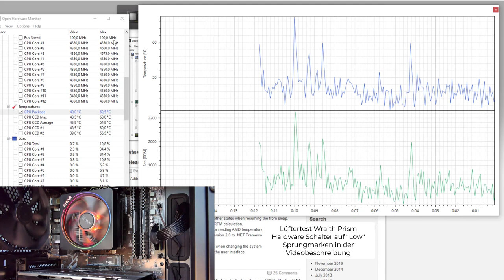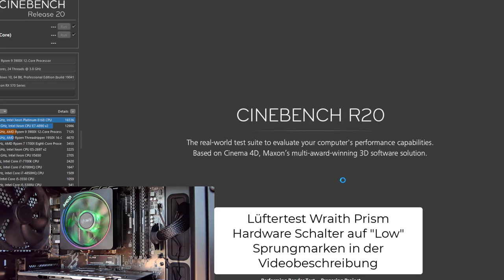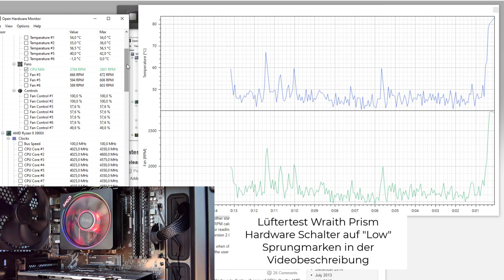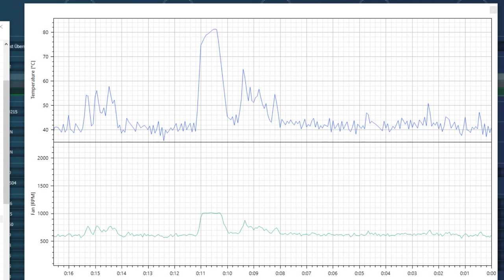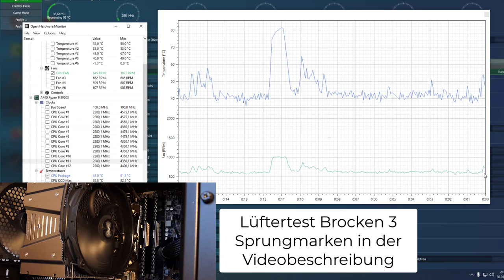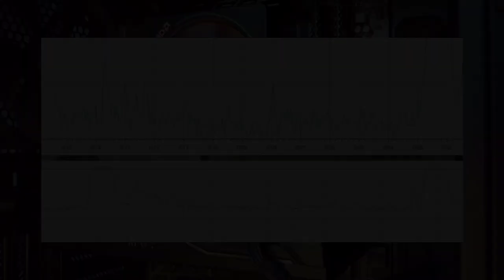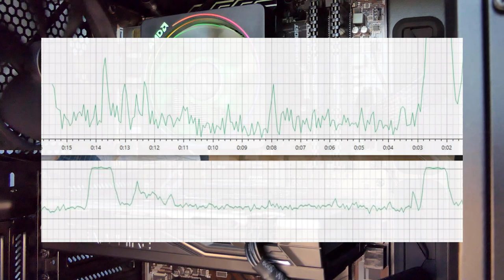AMD Wraith Prism CPU Lüfter für Ryzen 3900x oder Alpenföhn Brocken 3 von EKL? Test & Vergleich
WERBUNG AMD Prism Wraith CPU Kühler
Alpenföhn Brocken 3 Kühler
Ryzen 3900x
00:00 Intro
00:48 Problem Wraith Prism
01:45 Geräusche Wraith Prism im idle
02:40 Geräusche Wraith Prism unter Last
03:53 Fazit Wraith Prism
04:35 Alpenföhn Brocken 3
05:26 Geräusche Brocken 3 im idle
06:14 Geräusche Brocken 3 unter Last
07:41 Vergleich Wraith Prism und Brocken 3
08:43 Wraith Prism Heatpipes
09:40 Brocken 3 Heatpipes
10:04 Fazit
In diesem Video geht es um den AMD Wraith Prism CPU Kühler der beim AMD Ryzen 3900x Prozessor mitgeliefert wird und ob dieser zur Kühlung ausreicht.